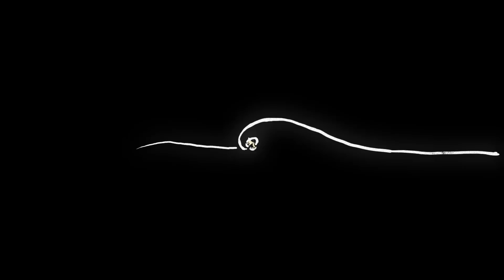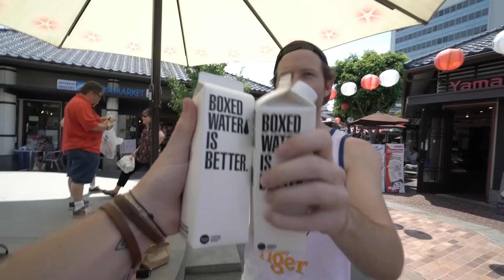FILMING IN LOS ANGELES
Music

PHOTOGRAPHY -

EXTRAS